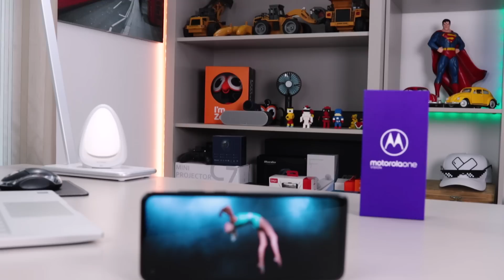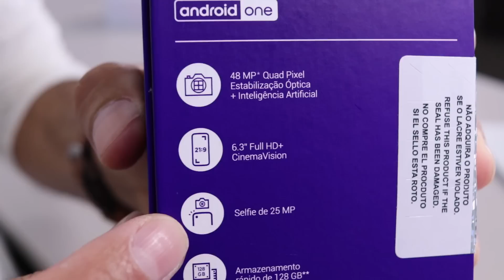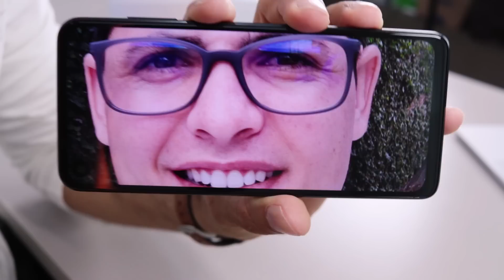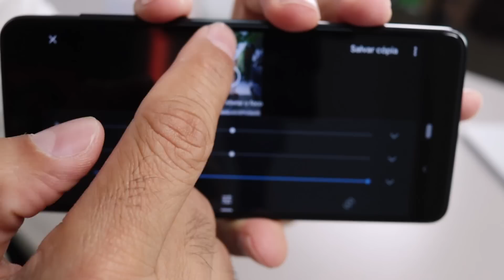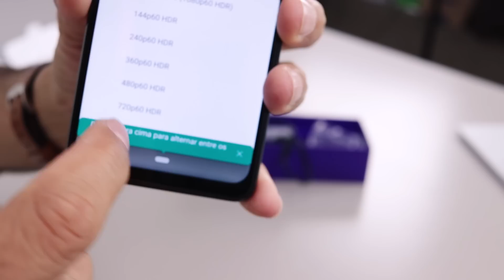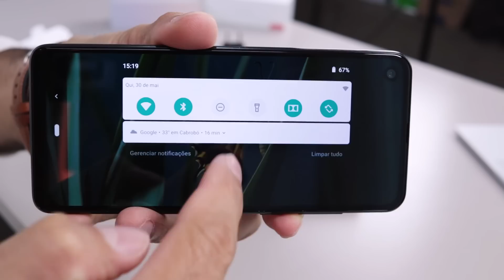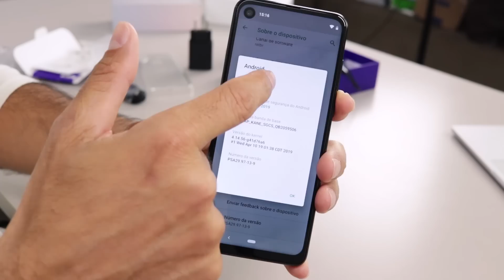MOTOROLA ONE VISION - com BURACO na TELA e PROPORÇÃO DIFERENCIADA! Unboxing e Impressões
★ Comprar na Amazon 10X SEM JUROS ➽

★★LOJAS NACIONAIS PARCEIRAS DO CANAL★★